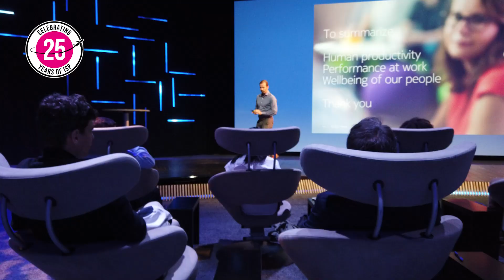ISP - Hear from our founder, Viktoria Kish